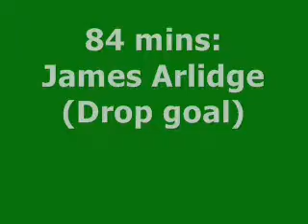Nottingham Rugby vs Bristol.wmv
With the Green and Whites battling for the a place in the 2010-11 Championship semi-finals, Glenn Delaney's men know that only a comprehensive victory will do this weekend if Nottingham Rugby are to progress!

Come on Nottingham!